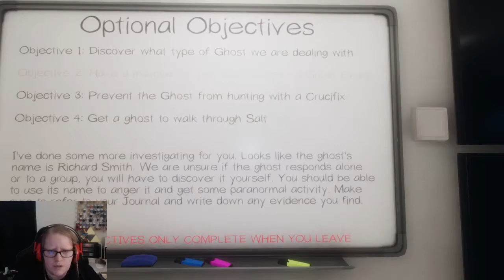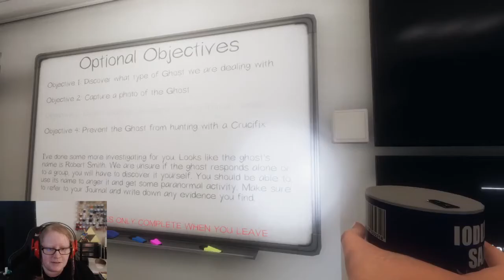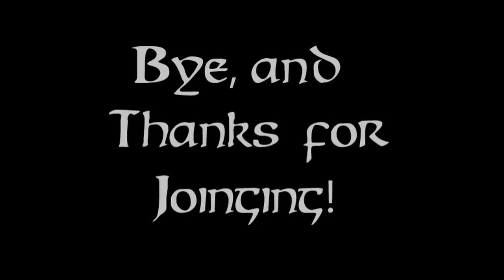Phasmophobia 2--"NO ONE'S HOME! STOP CALLING!"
Continuing from last episode, a couple more contracts. Even more spoops!